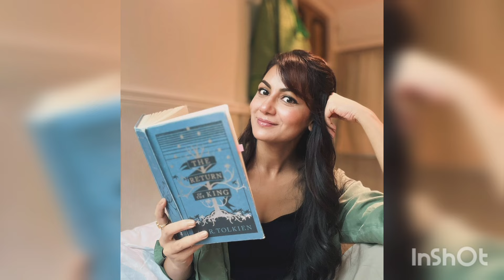Virat hua ghar walon se gussa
voice over by creative story owner.

This Video is Explain upcoming twists and story entertainment purposes only!!